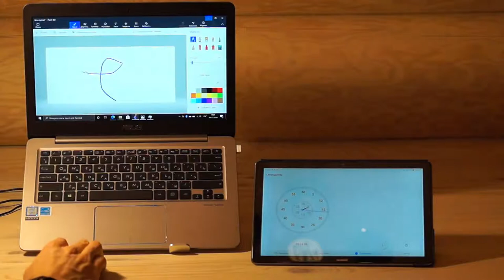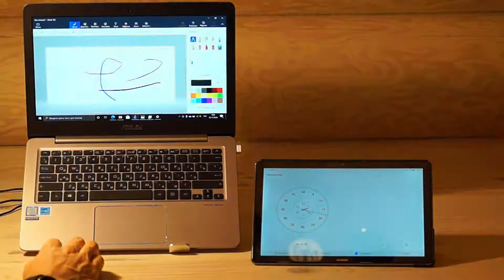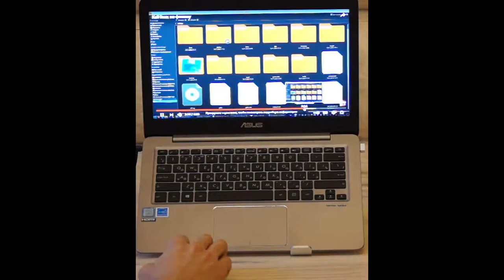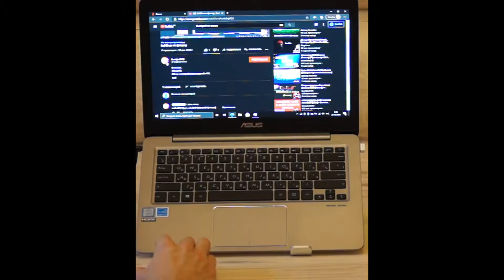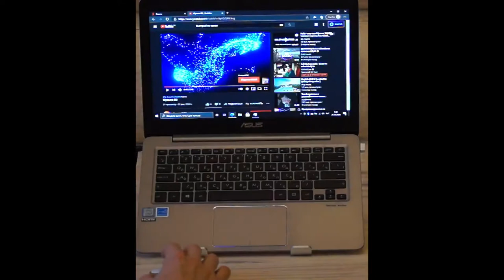Обзор ASUS Zenbook UX310UA (SSD)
Ноутбук ASUS Zenbook UX310UA(windows 10 home)
7:42 - видео, проверка динамиков
Состояние отличное
Быстрый SSD диск от SMARTBUY 256 Гб ( И место под второй есть)
Причина продажи. нужен по новее и мощнее для монтажа видео. Этот монтаж тянет, но для видео блогера слабоват. Подходит для учебы , работы с документами, в браузере. Игры тоже некоторые потянет на средних настройках. Диск новый поставил.

Процессор Intel(R) Core(TM) i3-7100U(4 ядра)

Видеокарта Intel(R) HD Graphics 620

Монитор 60Гц (1920 x 1080) Диагональ 13.3

ОЗУ(оперативная память) 4 GB DDR4 (можно увеличить)

Bluetooth / wi-fi

Подключения
USB 2.0  x 2 / USB 3.0/ USB 3.1 Type-С / выход HDMI / микрофон/динамики

Камера есть

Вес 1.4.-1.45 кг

windows 10 home с лицензией, Линукс тоже хорошо поддерживает.

Был куплена  в конце 2018г.(2 года, но диск новый)

О канале:
Обзор ОС.